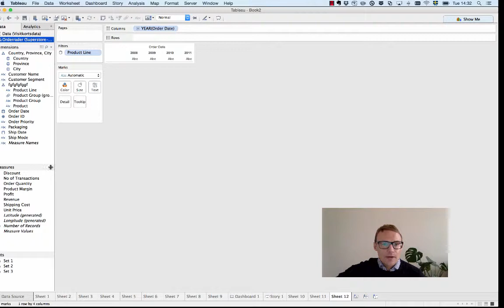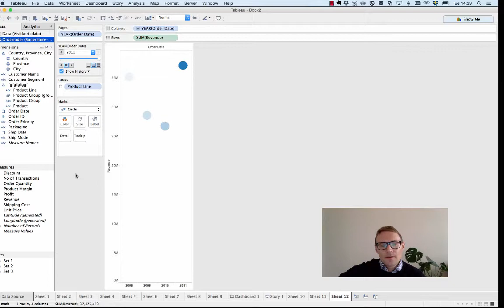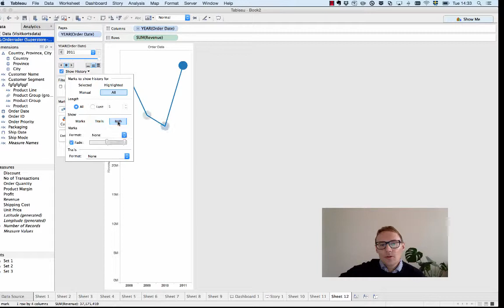Trailing lines with Pages in Tableau Desktop (in Swedish)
How to get trailing lines when using the Pages functionality in Tableau Desktop